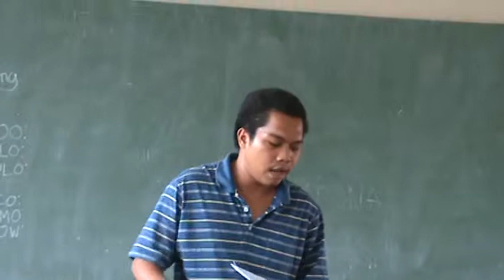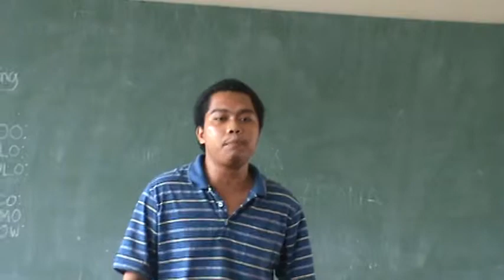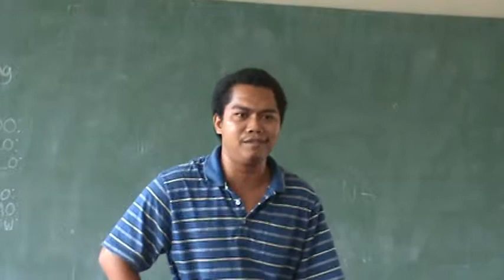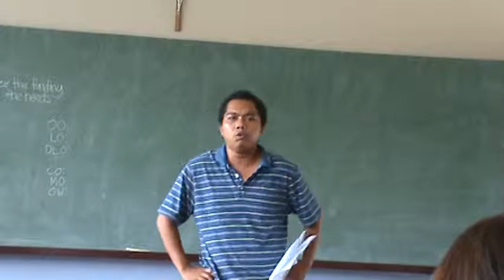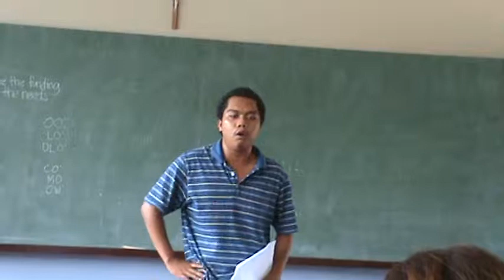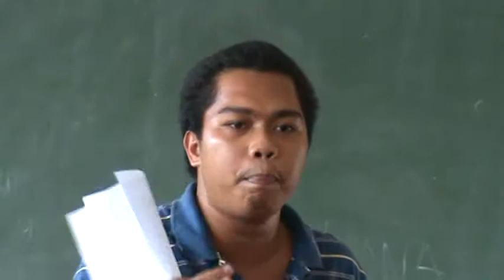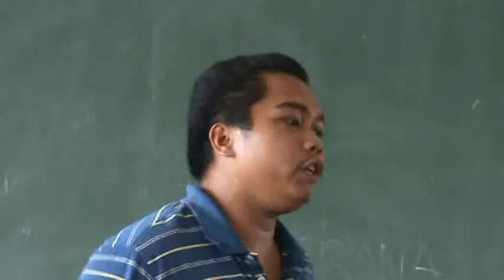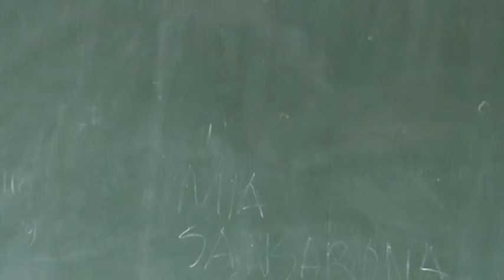3rd VMDC Octo-finals CG GW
FSUU A. Debating on the motion THBT The State Should Prioritize Funding of Education That Suits The Needs of The Economy. Ranked 1st was OO, 2nd went to CG, 3rd to CO and 4th to OG. This tournament was held at the FSUU Morelos Campus, Butuan City.